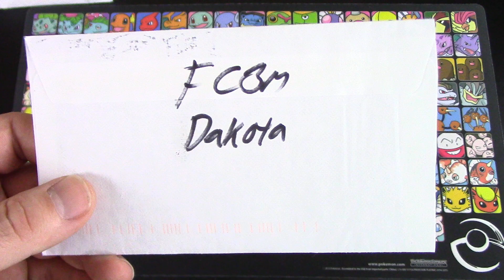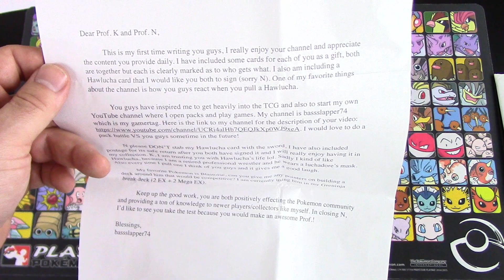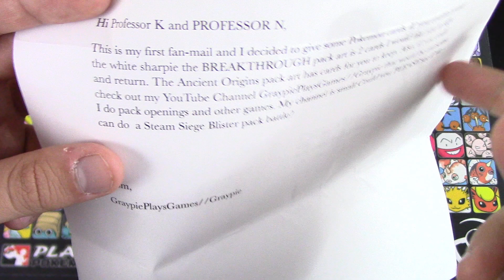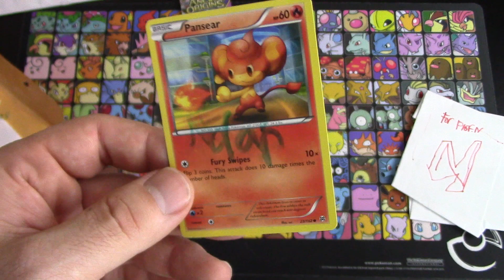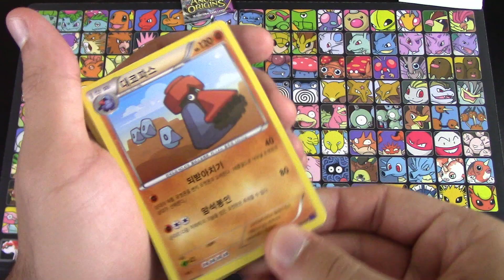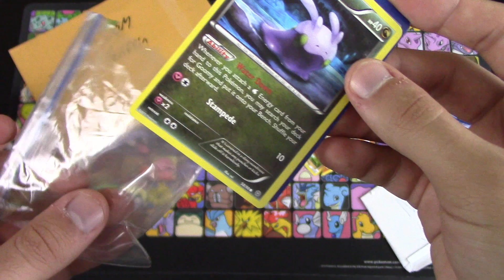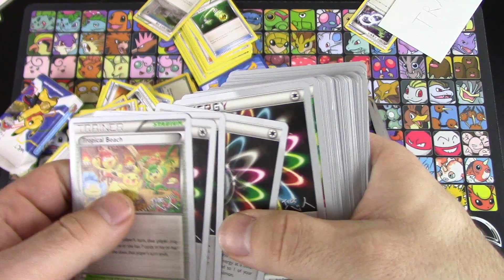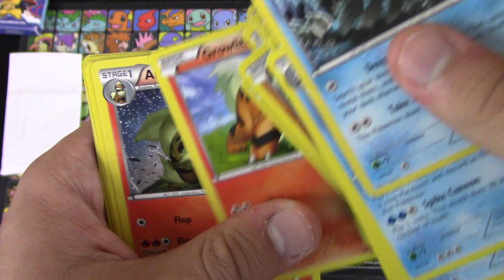Pokémon Cards - Mega Mailbox Mania Monday #57!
Hello, Pokémon Fans! It's Monday, so that means it's time to open up the mail with more Pokemon cards in this edition of MEGA MAILBOX MANIA MONDAY! We hope you enjoy the FCBMs and TCBMs from all these awesome people as much as we did! Check out the awesome people below!

Professor K
Founder/Content Creator

Kevin Krust
Executive Producer/Manager